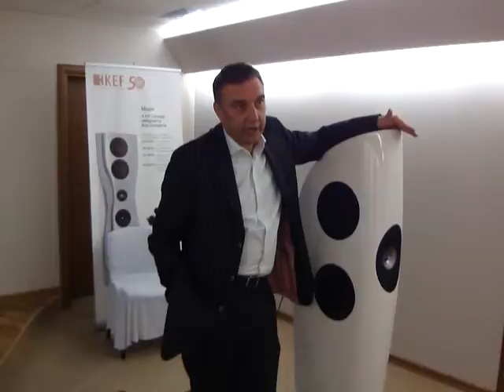KEF 50th Anniversary presentation in Russia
Менеджер по развитию бренда г-н Johan Coorg рассказывает о современном видении развития рынка высококачественного аудио и месте компании KEF на нем